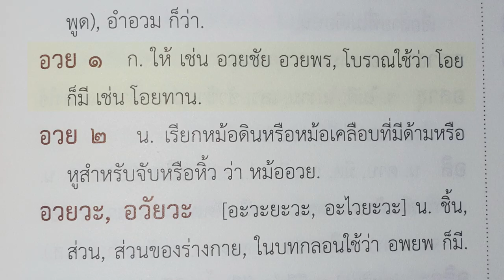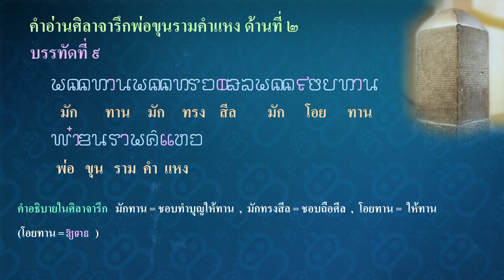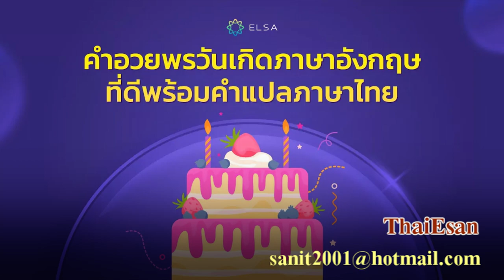Ep296 *คำขอม ในภาษาไทย # 34 อวย (អ្វយ ,ឲ្យ​), อำนวย (​អាំន្វយ , អាំនួយ)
สวัสดีครับ คำขอมในภาษาไทยวันนี้ ขอนำเสนอคำว่า อวย และ อำนวยครับ พจนานุกรมไทย หน้า 1381  พ.ศ. 2554 พิมพ์ครั้งที่ 2 ให้ความหมาย คำว่า อำนวย ว่า หมายถึง "ให้"
        สำนักงานราชบัณฑิตยสภา Office of the Royal Society ให้ความหมาย อวย-อำนวย ดังนี้ครับ คำว่า "อวย" และ "อำนวย" ต่างหมายความว่า "ให้" ในสมัยก่อนสองคำนี้ใช้ไม่ต่างกันนัก เช่น ใช้ร่วมกับคำว่า ทาน เป็น อวยทาน หรือ อำนวยทาน ดังตัวอย่างการใช้คำอวยทานในไตรภูมิพระร่วงที่ว่า “แลเมื่อท่านจะอวยทานไสร้” และตัวอย่างการใช้คำอำนวยทาน ในไตรภูมิพระร่วงที่ว่า “แลอำนวยทาน ยำเกรงสมณพราหมณ์ ผู้มีศีล”
        ปัจจุบัน ทั้งคำว่า อวย และ อำนวย ใช้กับนามธรรม โดยเฉพาะคำว่าอวยมีที่ใช้จำกัด มักใช้ร่วมกับคำว่า พร หรือ ชัย เช่น ขออวยพร ให้เพื่อนที่รักสมปรารถนา ญาติ ๆ อวยชัยให้พร ให้เขาประสบความสำเร็จ
        อำนวย นอกจากจะใช้ว่า อำนวยพร แล้ว ยังใช้ร่วมกับคำนามอื่นได้อีก เช่น เราขอบคุณเจ้าหน้าที่ ที่ช่วยอำนวยความสะดวกให้เรา โครงการนี้จะอำนวยประโยชน์ แก่สมาชิกทุกคน คำว่า อำนวย เราได้ยินบ่อย ๆ เช่น
ขอขอบคุณผู้อำนวยการ , อำนวยความสะดวก , อำนวยพร , เครื่องอำนวยความสะดวก, โชคอำนวย, อำนวยโชค , เอื้ออำนวย, ผู้อำนวยเพลง , ศูนย์อำนวยการ, อำนวยประโยชน์ , กองอำนวยการ , ฝ่ายอำนวยการ
         ชื่อบุคคลก็มี เช่น อำนวย วีรวรรณ, ในพระราชสาส์น จะใช้ อำนวยพร คำว่า อวย แผลงเป็น อำนวย มีความหมายเดียวกันคือ ให้ ในจารึกอักษรขอมโบราณ ที่ปราสาทบันทายฉมาร์ เขียนแบบ ในภาพนี้
          คำว่า อวย ภาษาเขมรออกเสียงว่า ออย มีความหมายว่า ให้ เช่น ให้ทำ, ให้เรียน, ให้ไป คำว่า อำนวย ในภาษาเขมรปัจจุบัน แปลว่าของขวัญ แต่ออกเสียงเป็น อำนอย
          ในจารึกพ่อขุนรามคำแหง ด้านที่ 2 บรรทัดที่ 9 มีคำว่า โอยทาน หมายถึงให้ทาน เช่นเดียวกัน
          วันนี้เสนอภาษาขอมในภาษาไทย คือ คำว่า อวย และ อำนวย นำมาเล่าให้ฟัง จะนำมาเสนอไปเรื่อย ๆ เพราะมีเยอะมาก คนไทยจะได้เข้าใจถูกต้อง ตามความเป็นจริงเสียที